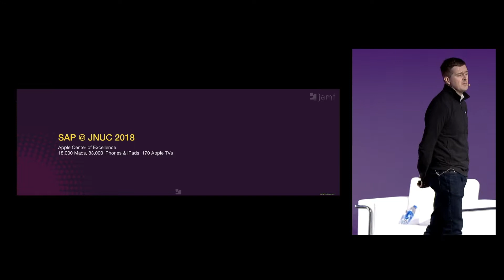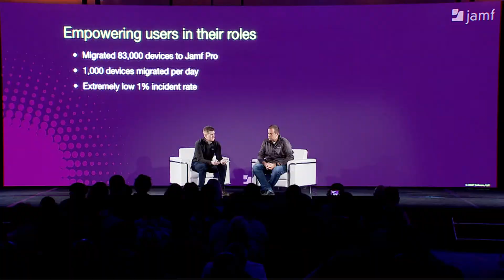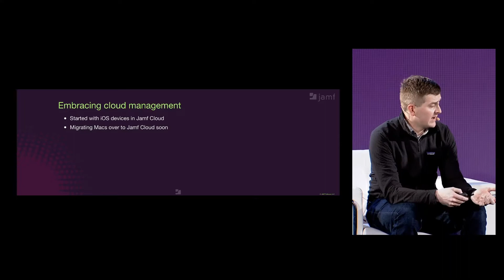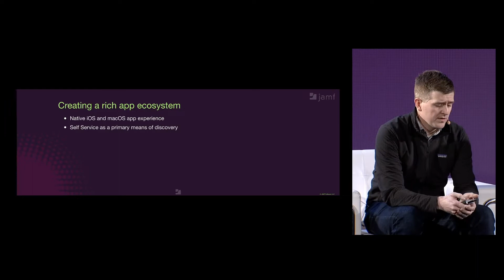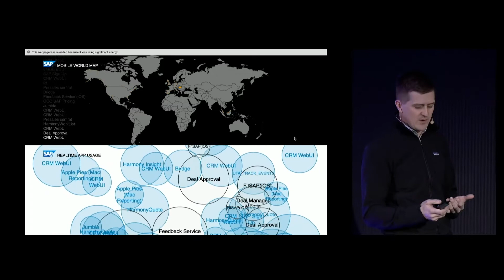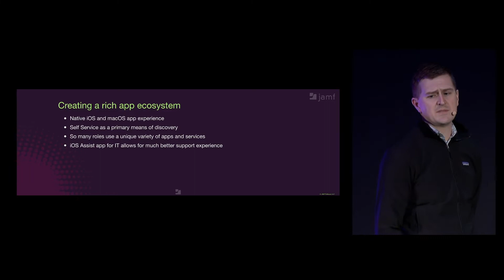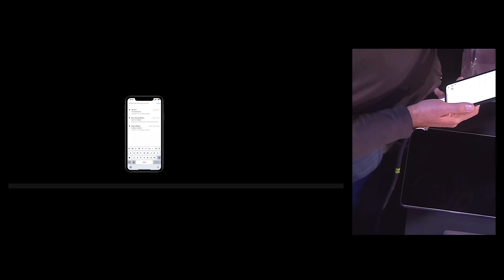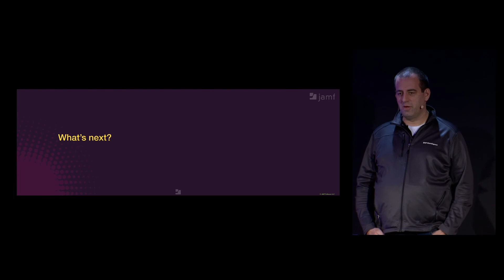SAP and Jamf: Redefining the Role of IT as End User Empowerment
With over 100,000 Apple devices managed by Jamf, Martin Lang, VP IT services and mobility at SAP, discusses how SAP’s Apple program has forced them to refocus attention from IT to the user. Hear how this change in mentality has helped:

—Increase user productivity
—Create a natural focus on how users are using their devices
—Shift IT form cost-center to business value driver